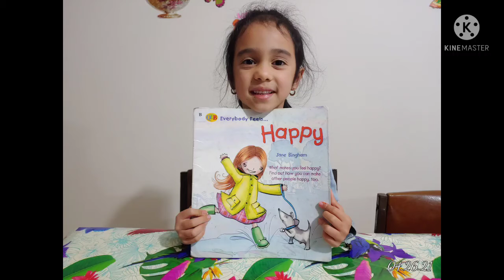LET YOUR KIDS BUSY OUT OF GADGETS | BY FIA